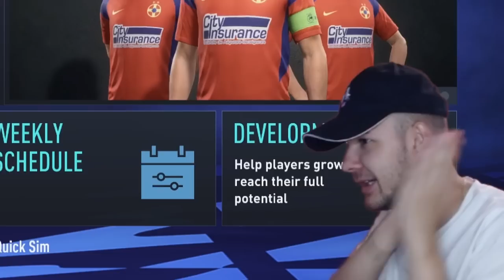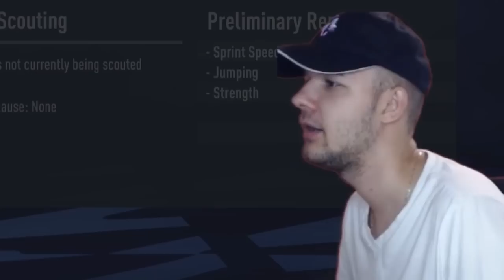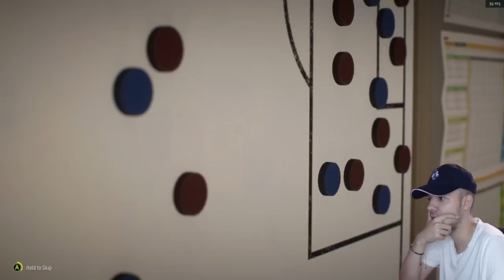INCEPE CARIERA CU FCSB IN PREMIER LEAGUE !!! ❤️💙 - FIFA 22 CARIERA #1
Astazi incepem Cariera cu Fcsb in Primer League !

Fifa 22
Cariera
Fcsb
Transferuri
Premier League